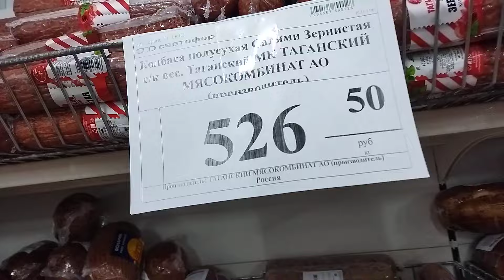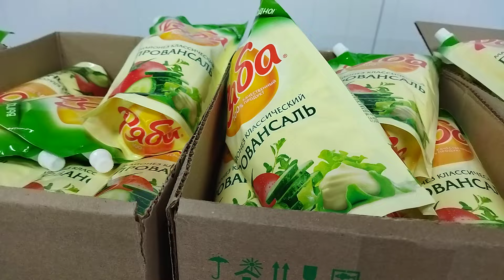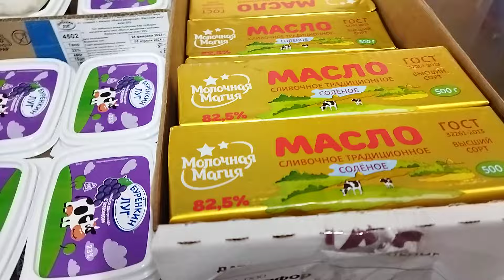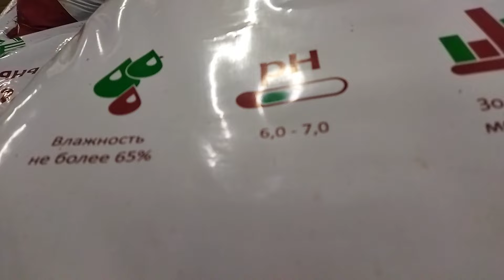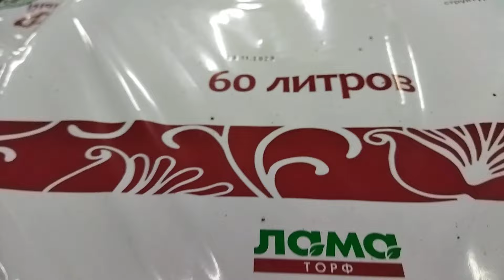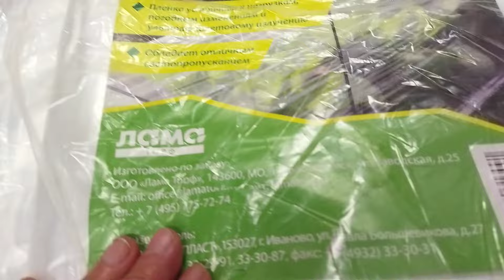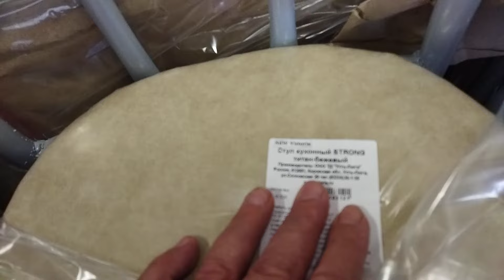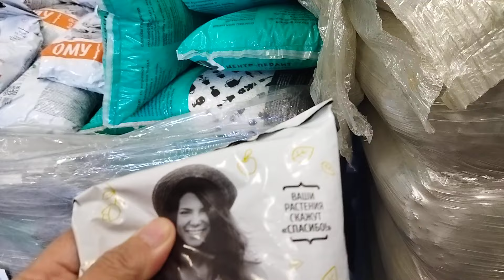🚥Светофор 🚥Обзор новых товаров. Торф нейтральный кис-ти. Комплект костюмов спортивных м/ ж. 1989 руб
Колбаса по акции 2+1 очень понравилась. И цена за 500 руб 2 шт и 1 шт бесплатно идëт.